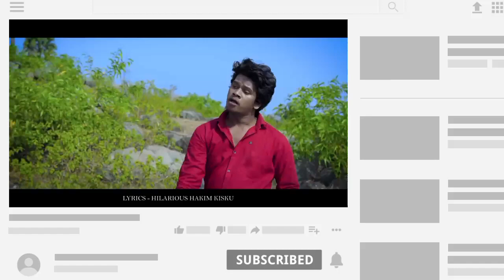DULAR TALANG | FULL VIDEO | NEW SANTHALI VIDEO SONG 2023 | RAKESH HANSDA & FOLOMINA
नमस्ते।

DULAR TALANG | FULL VIDEO | NEW SANTHALI VIDEO SONG 2023 | RAKESH & FOLOMINA

Viral video
Dh creation
Santhal Experience
Santal experience